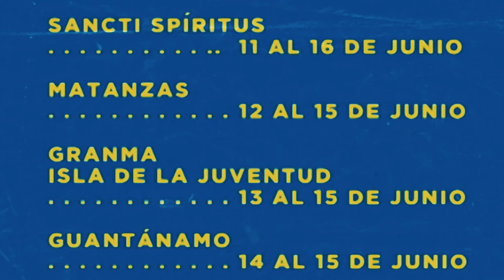Arte para Papá. Czar, orfebre de autor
"Arte para Papá" primera edición nacional de la Feria de Artesanía, del 7 al 15 de junio. Una idea que surgió en Santiago de Cuba a propuesta del Primer Secretario del PCC y la Presidenta del Gobierno y cada territorio adapta a sus condiciones.

Dedicada, además, al 60 aniversario de la Revolución y los 500 de La Habana. Anfitrión, el Fondo Cubano de Bienes Culturales.

En su inauguración el Blog Cubarte conversó con algunos de los artesanos y expositores del evento en la capital.